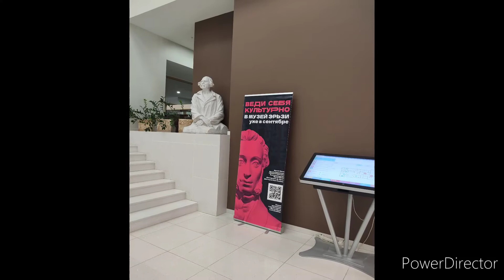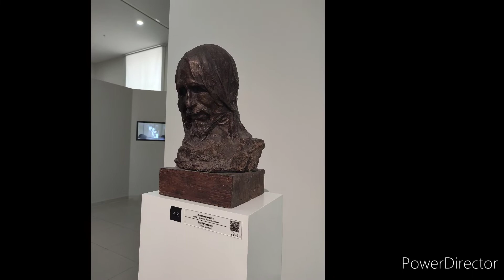Музей изобразительных искусств имени С.Д. Эрьзи - фотографии 1 часть